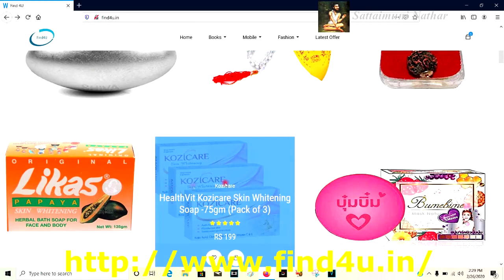இதை மட்டும் செய்துவிடாதீர்கள் | Sattaimuni Nathar | Amavasai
Channel Link